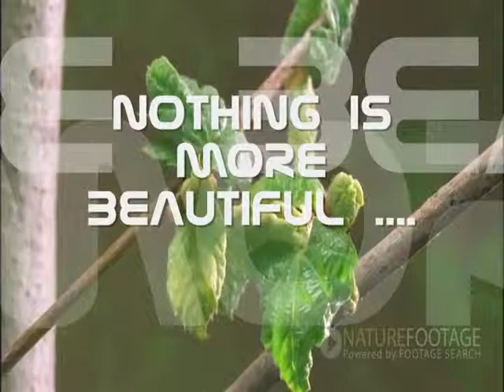Field of Flowers (Datzuke Onamishi)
Album: Nature
Genre: Dattrance Datzuke Onamishi dj of Vocaloid